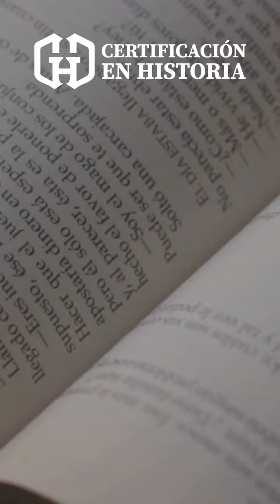¿Quieres aprender de la geografía en los tiempos bíblicos?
Desbloquea el conocimiento de siglos pasados con la Certificación en Historia de Zion International University. 📖
✨ Sumérgete en la rica tapestry de la historia bíblica y descubre cómo moldeó nuestro presente.
¿Listo para explorar?
Comenta con ziontv 🌿📚